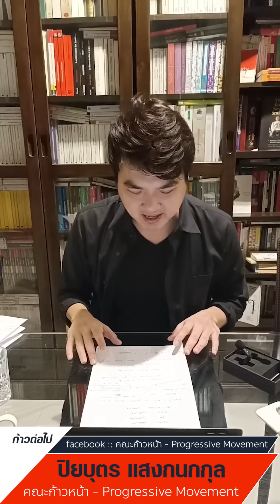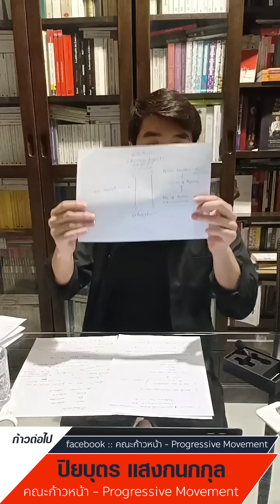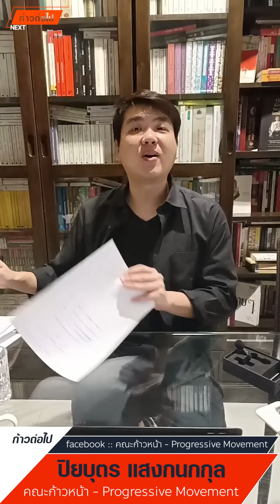ปิยบุตรแอบวางยาพิธาหรือเปล่า? ปิยบุตร แสงกนกกุล ก้าวหน้า